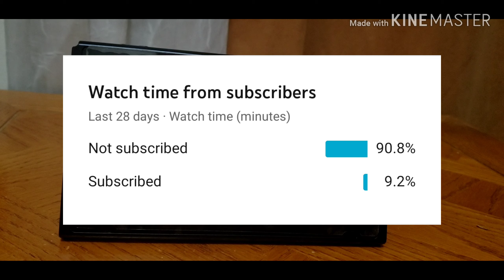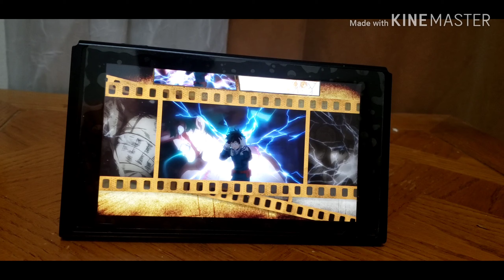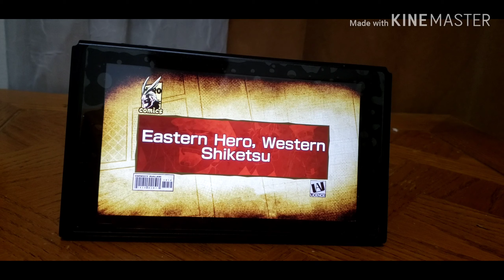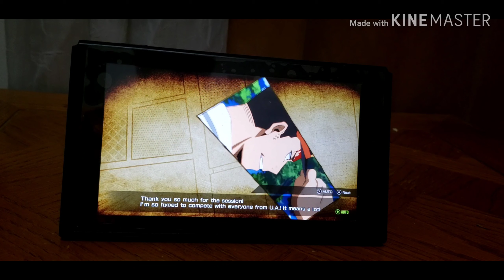My Hero One's Justice 2 Walkthrough Part # 3 Shoot Style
Sorry for the long delay